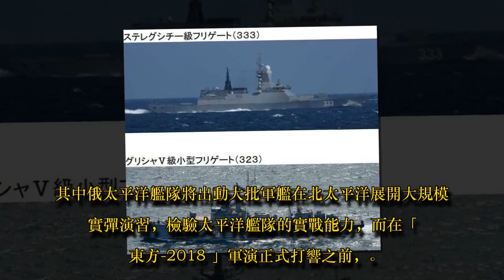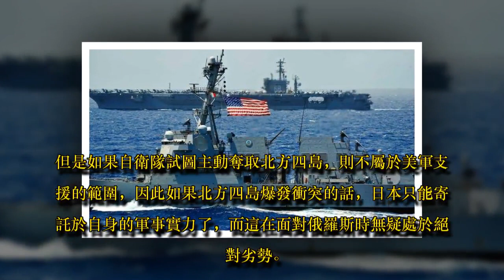中俄戰略演習率先在海上打響，大批軍艦現身日本周邊開火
日前，中俄「東方-2018」國際戰略軍演即將打響，除了兩國近30萬部隊之外，俄羅斯還出動了海空軍和戰略火箭軍，其中俄太平洋艦隊將出動大批軍艦在北太平洋展開大規模實彈演習，檢驗太平洋艦隊的實戰能力，而在「東方-2018」軍演正式打響之前，俄太平洋艦隊率先出海，據日本統合幕僚監8月31日最新消息，從當地時間29日凌晨到30日上午，大批俄軍艦艇現身日本近海，穿過日俄之間的宗谷海峽進入太平洋，並在海上展開實彈射擊訓練。贊助商鏈接
據報道，日本海上自衛隊派出了大批軍艦和飛機進行了全程監控，駐日美軍也出動了多架飛機伴飛，根據自衛隊P-3C「獵戶座」巡邏機的統計，在一天之內，共計有14艘俄軍戰艦現身日本土周邊海域，包括一艘基洛級常規潛艇，而美軍方則認為，至少還有2艘核動力潛艇也參與了此次行動，據統計，俄軍出動的艦艇包括1艘新型機敏級隱身護衛艦、2艘格里沙級飛彈護衛艦、6艘「毒蜘蛛-3」型輕型護衛艦、1艘綜合補給艦、1艘醫療船和2艘海上救援船，其中自衛隊還是第一次拍攝到機敏級護衛艦的照片。贊助商鏈接
實際上，日方近期捅了大簍子，俄羅斯軍事專家表示，俄軍舉行「東方-2018」軍演的一